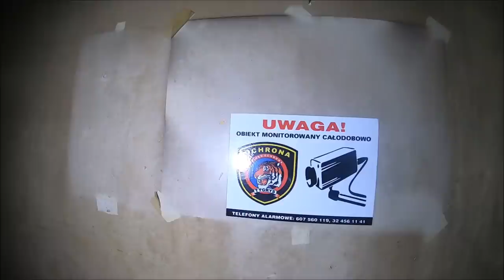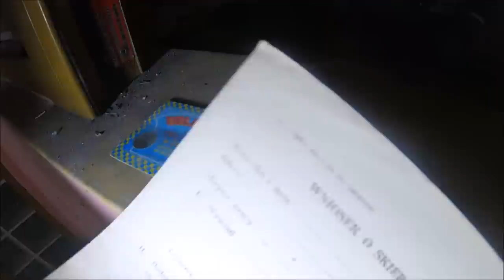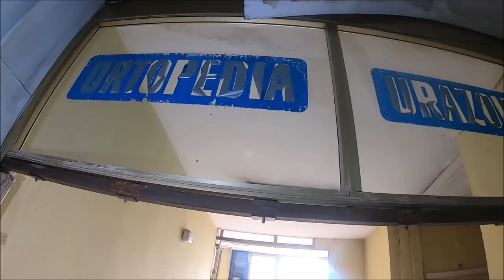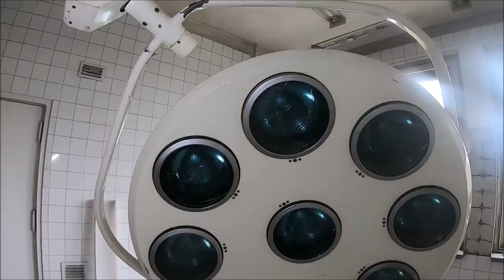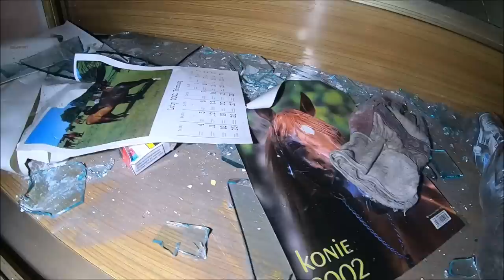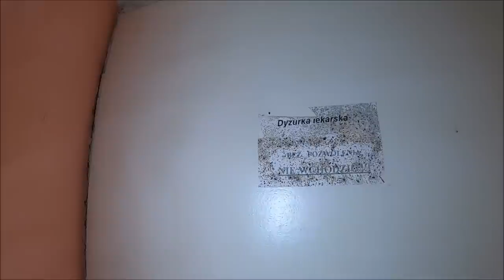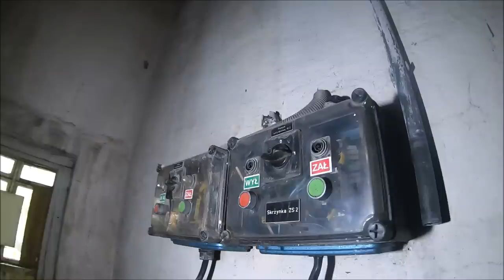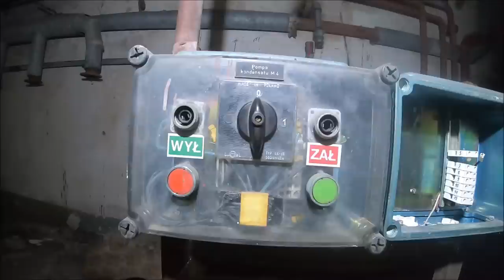Opuszczony szpital w Zabrzu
Zabieram was dzisiaj do opuszczonego szpitala który zamienia się w ruinę w bardzo szybkim tempie  jest rozkradany przez złodziei metali kolorowych i dewastowany przez wandali . Aktualnie niema w nim ochrony co sprawia ze jego destrukcja jest nieunikniona . Dziś przedstawię wam obraz ogrom zniszczeń zapraszam na film .